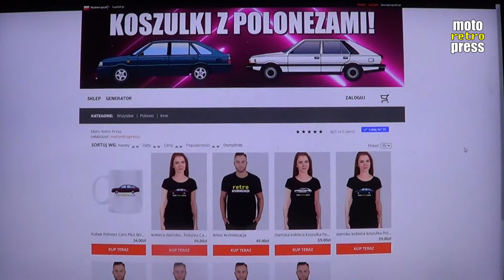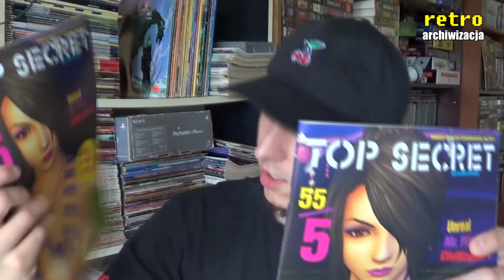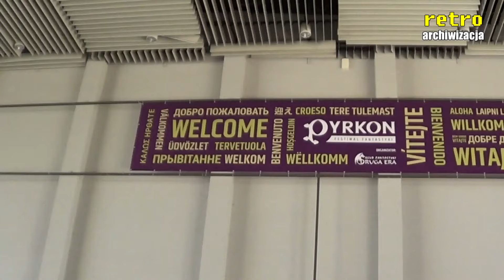Wygłuszenie komory silnika Polonez Borewicz